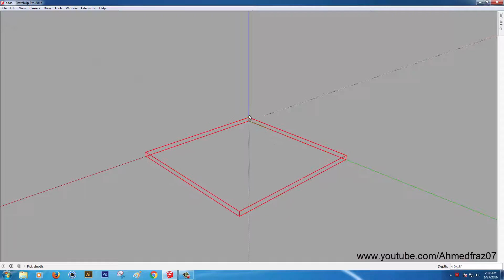How to convert .bmp image into 3d Mesh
Generates a mesh from a given BMP image